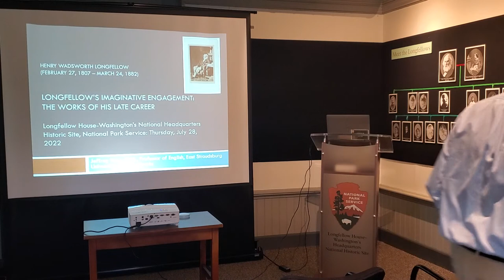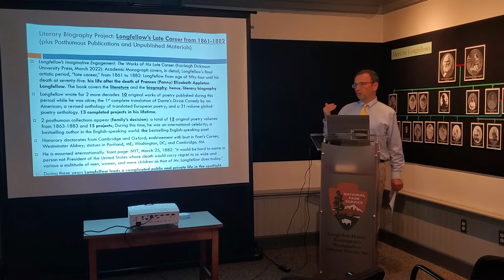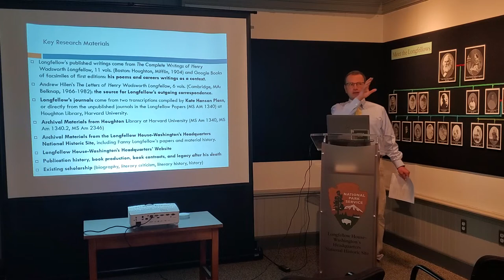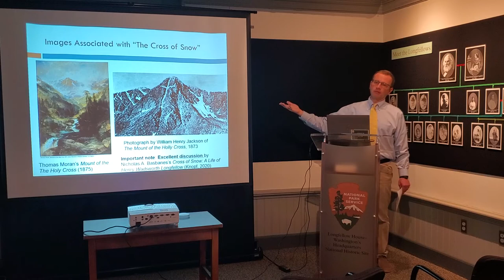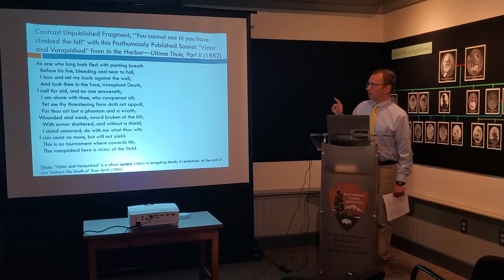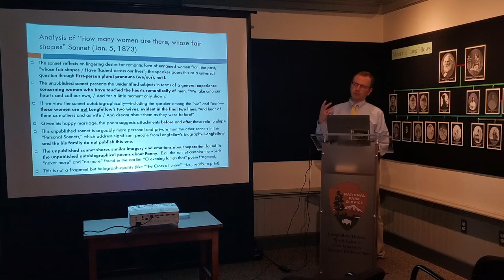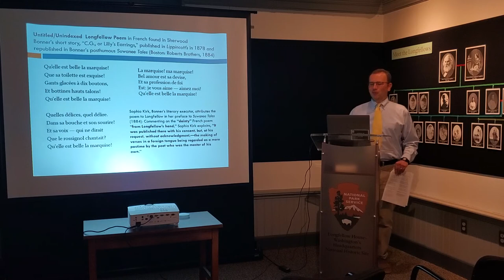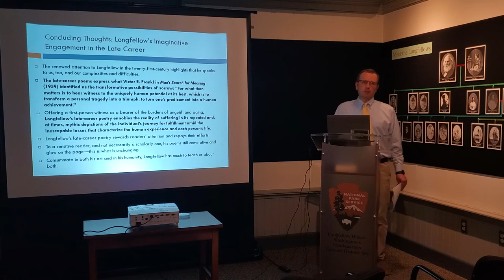"Longfellow's Imaginative Engagement: The Works of His Late Career"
Lecture by Jeffrey Hotz filmed at Longfellow House- Washington's Headquarters National Historic Site on July 28, 2022 at 6pm.

Jeffrey Hotz is professor of English and chair of the English Department at East Stroudsburg University of Pennsylvania.  He has written two academic books: Longfellow's Imaginative Engagement: The Works of His Late Career (Fairleigh Dickinson UP, March 2022) and Divergent Visions, Contested Spaces: The Early United States through the Lens of Travel (Routledge, 2006).  In 2015, he was awarded the Diana Korzenik Research Fellowship from the Friends of the Longfellow House. This spring 2022, he received a grant from the Pennsylvania State System of Higher Education to pursue archival research on the late-career works of the Fireside Poets: William Cullen Bryant (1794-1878), Henry Wadsworth Longfellow (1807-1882), John Greenleaf Whittier (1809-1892), Oliver Wendell Holmes Sr. (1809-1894), and James Russell Lowell (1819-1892).

Jeff credits his interest in archival research to the encouragement and guidance of Christine (Chris) Wirth, retired archivist at the Longfellow House; the generosity of Diana Korzenik and the Friends of the Longfellow House; and the work of the current and previous staff of the Longfellow House, including current archivist, Kate Hanson-Plass.